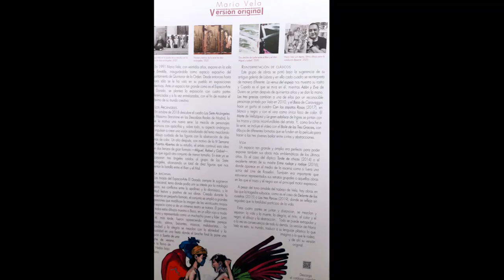LOS ANGELES CAIDOS MARIO VELA